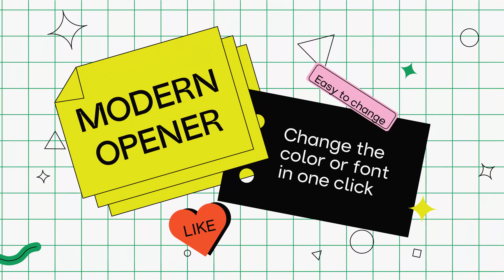Aura | Stylish Opener - After Effects Template